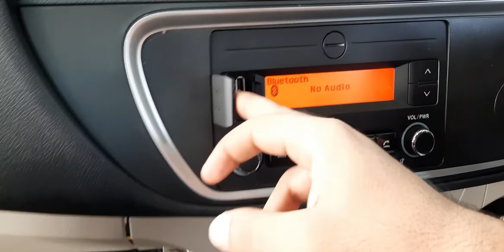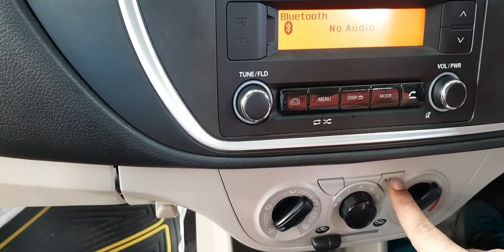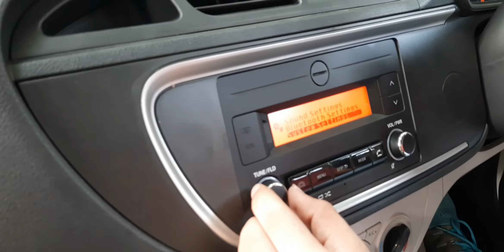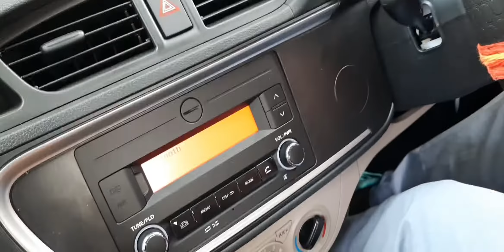All New BS6 2020 Alto 800 VXI || Best in Segment || Full review by Kushagra Sharma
Automotive Kushagra

Alto 800#

Sabse acchi car under 4lakh#

Best Budget Car#

Maruti Suzuki#

Safest Car in Budget#